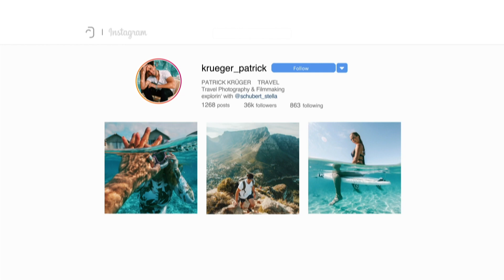Urlaub im Allgäu 🌻🐄🏔 II Deutschland Urlaub Ep. 2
Es geht weiter mit der Serie Deutschland Urlaub, diesmal wandern wir mit euch durchs blühende Allgäu an den großen Alpsee. Wir sind mal wieder in den Baumchalets im Allgäu untergekommen und nutzen den Standort in Missen-Willhams als Ausgangspunkt unserer Bayern-Tour.

Viel Spaß bei der entspannten Episode

Verfolgt unsere Reisen LIVE auf INSTAGRAM
Patrick: